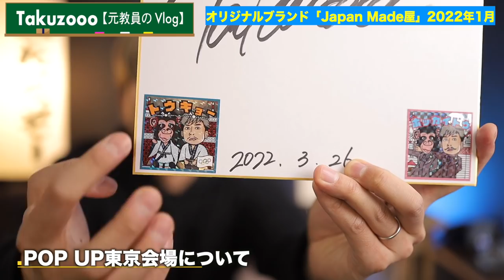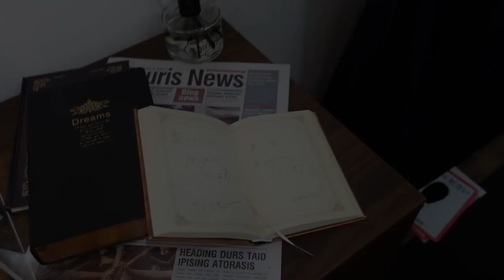【売上報告】まさかの50%減！！果たしてどうなるの？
▼▼Japan Made屋▼▼

「新作」や「予約アイテム」もご用意しております。

◆‹目次›
0:00　はじまり
0:32　本日の流れ
1:03　本編スタート
9:28　おしまい